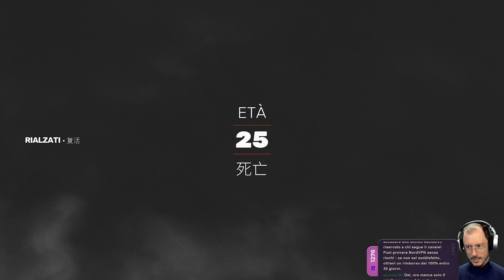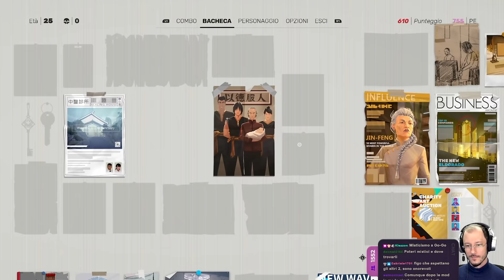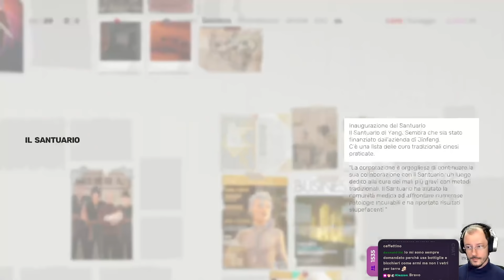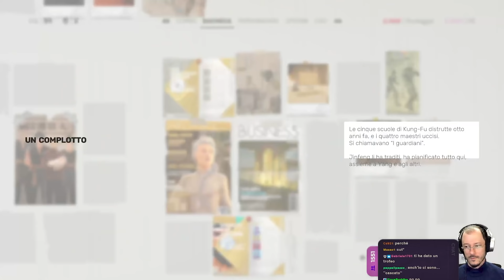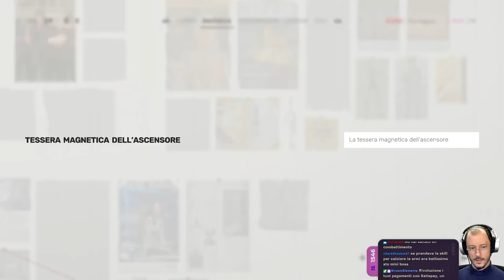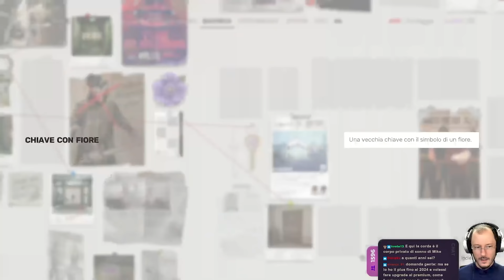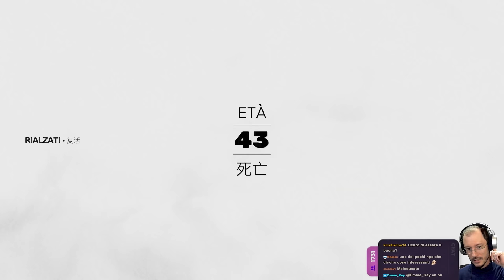"One Step Further” - Sifu w/sabaku, Blind Run #3